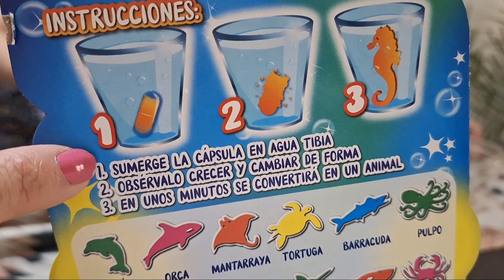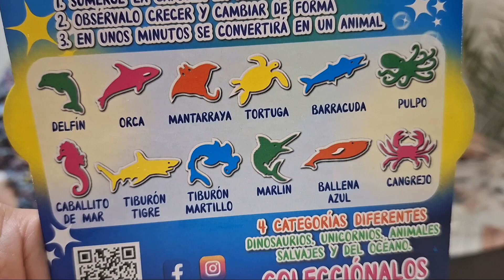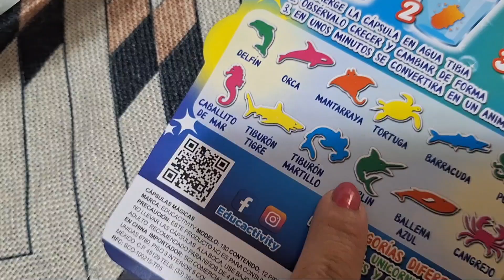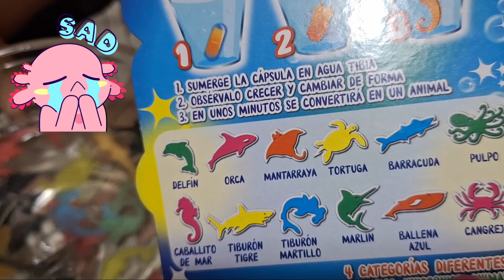🫧 cápsulas mágicas 💊 ✨️ descubriendo animales del océano 🦀🐙🦈🐋🐬